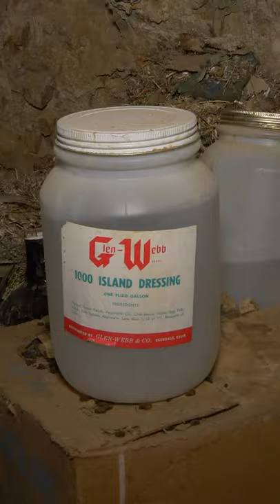Pack-rat Deep in a Very Strange Mine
I was exploring a very strange mine that had jars filled with some type of clear liquid which I did not dare to open. While making my way deeper into the mine I came a across a large pack-rat nest hidden among these strange jars. The resident of this nest happened to be home and I got it on video.